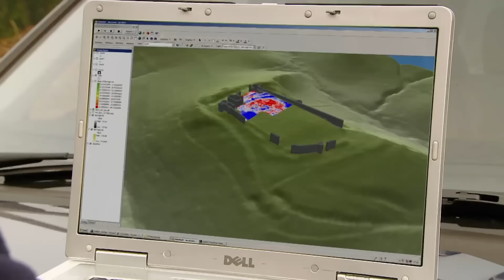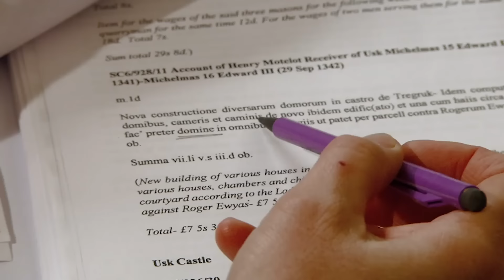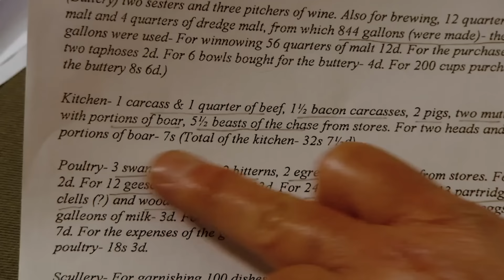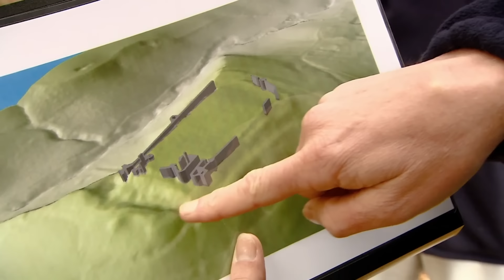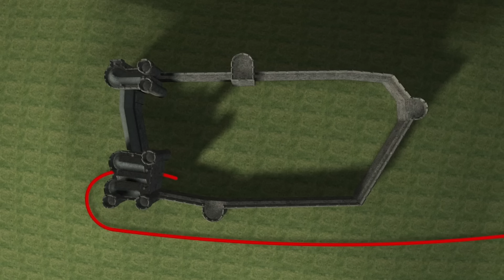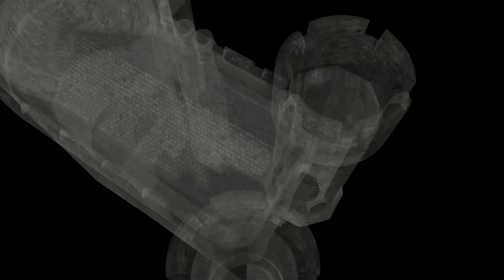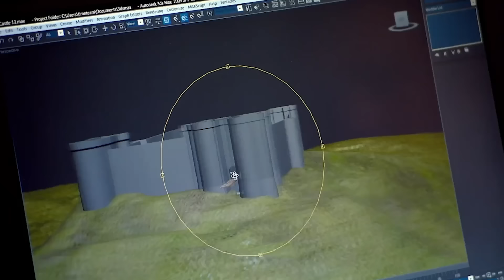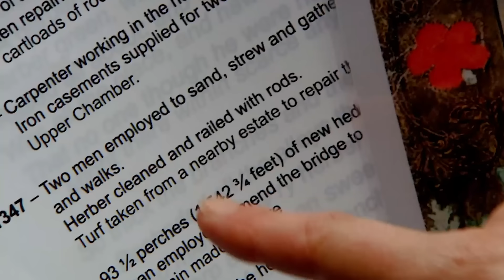Something for the Weekend (Tregruk Castle) | Series 17 Episode 8 | Time Team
After you watch this episode, check out an exclusive behind-the-scenes preview of Time Team’s brand new 2021 digs on the Time Team Official YouTube Channel!

Tony and the team find themselves lost in the mists of a Welsh forest as they investigate one of the biggest castles in Britain. Their task is to investigate the castle's mysterious interior and find out how this impressive structure fitted into a network of fortresses built by powerful English barons 700 years ago. As the fog clears and the trenches deepen, it becomes apparent that this is unlike any castle ever investigated.

We have some exciting news for you! Introducing... 'Time Team: Unearthing the Past' - a selection of our exclusive interviews with Time Team members and special guests, now available to listen to via our podcast streaming service!

We are really pleased to share this new service with you and will be adding more episodes over the coming days.

Now you can enjoy catching up with these old and new interviews whatever you're doing, no matter where you are!

Please note: These are unabridged, audio-only versions of a video interviews originally released on the Time Team Official YouTube channel.